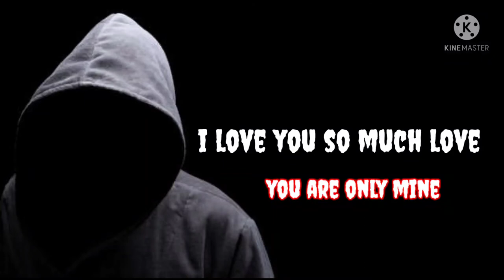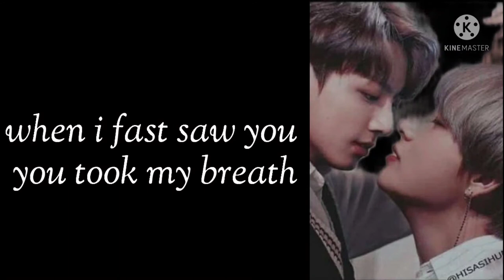FEAR (trailer) oneshot taekook / vkook ffRead description box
FEAR (trailer) oneshot taekook / vkook ff
(If you guys are Indian Army then this series reminds you an Indian movie “ DHADKAN” the reason is I had put some movie sense in this series at first but it's ending is totally different . When you guys are will see then will you know.)